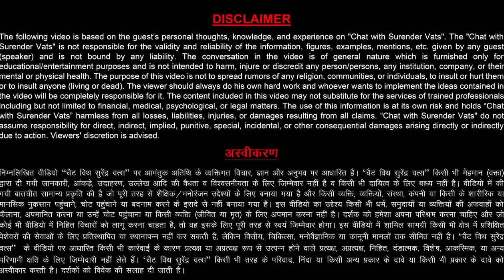आप 3 साल मे Top Achiever कैसें बनें ? | Krishna Arora | Chat with Surender Vats | Episode 96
कृपया ध्यान दें देखो, सीखो और जीतो  Quiz Contest 96 एपिसोड प्रसारित होने के बाद शुरू किया जाएगा।

Quiz खेलना ना भूले!

Episode 96 Title:-आप 3 साल मे Top Achiever कैसें बनें ?
By  Krishna Arora
| Chat with Surender Vats

Quiz में भाग लेने के लिए निचे दिए गए लिंक पर क्लिक करें:
(Quiz Time: 24th November 2020 @ 21:00 PM to 27th November 2020 Midnight)

Follow Krishna Arora on Instagram

A to Z of Direct Selling Part-1 @ Rs 3999
Trainer : Surender Vats
Join करने के लिए नीचे दिए लिंक पे click करें